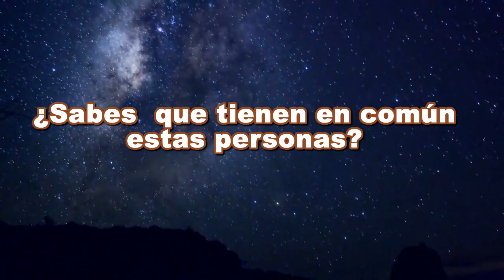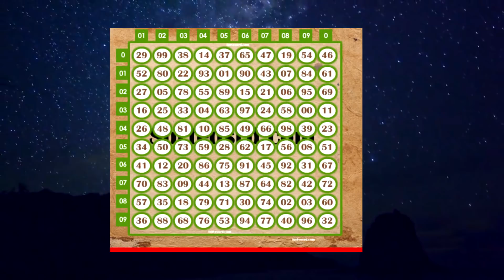Los números recomendados para jugar en las Loterías Dominicanas y New York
Actualizamos los números recomendados para jugar en las Loterías de República Dominicana.

Las mejores recomendaciones para jugar y ganar en Lotería Nacional, LEIDSA,  Lotería Real, Loteka y lotería de New York